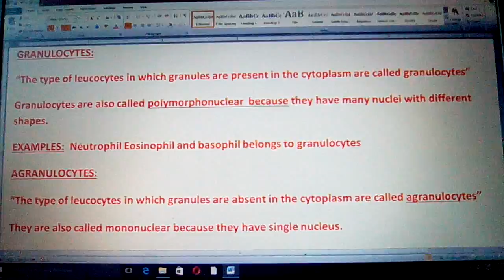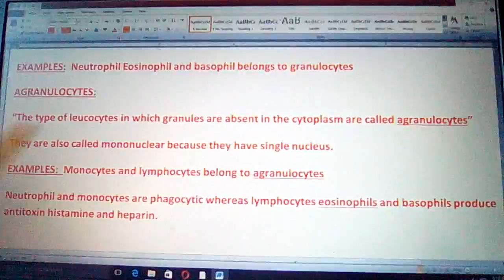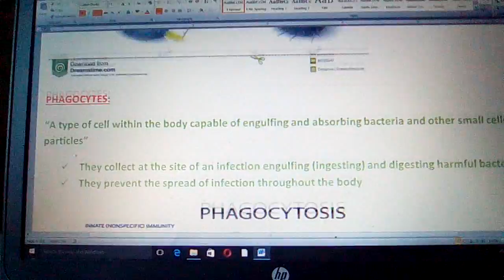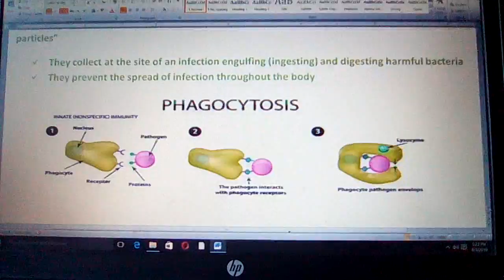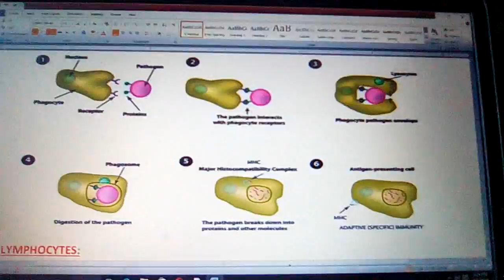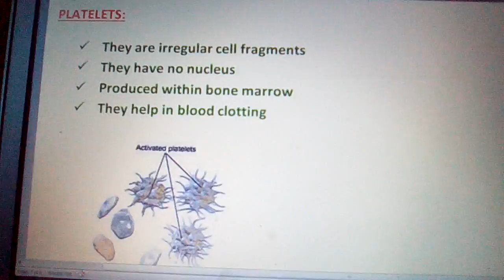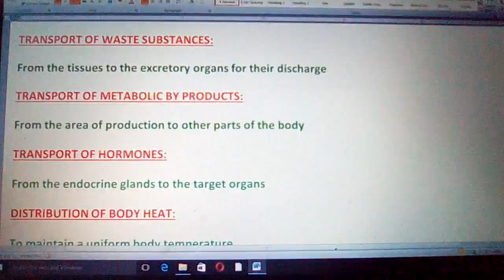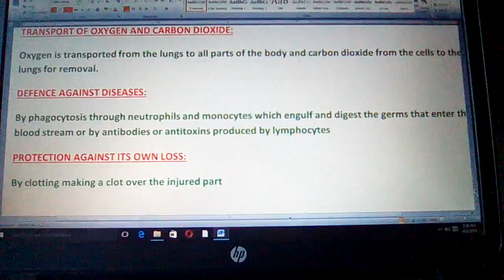VID TRANSPORT IN MAN PART 3